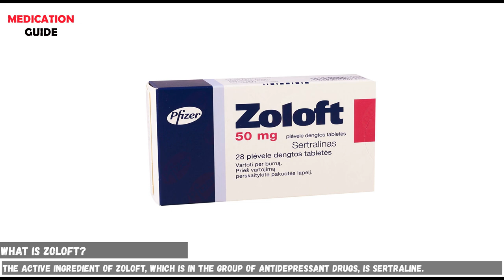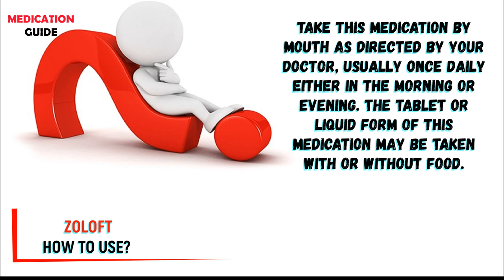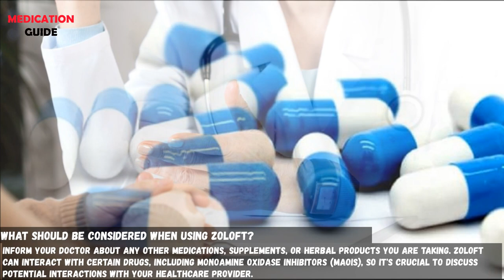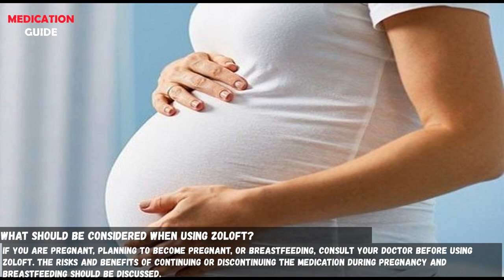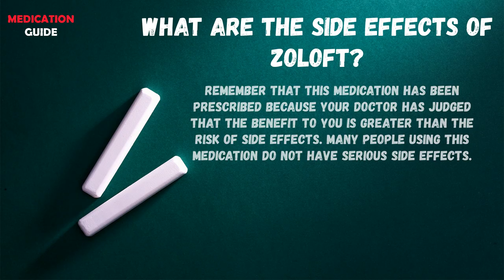ZOLOFT (Sertralin) | Uses, Dosage, Side Effects and more...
0:21 WHAT İS ZOLOFT ?
0:44 HOW DOES ZOLOFT WORK?
0:56 WHAT CONDİTİONS İS ZOLOFT USED FOR?
1:13 HOW TO USE ZOLOFT ?
1:59 WHAT SHOULD BE CONSIDERED WHEN USING ZOLOFT?
3:25 WHAT ARE SIDE EFFECTS OF ZOLOFT?